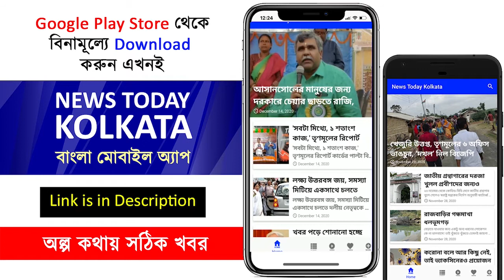শমিক ভট্টাচার্য কি বলছে শুনুন - Samik Bhattacharya BJP Speech